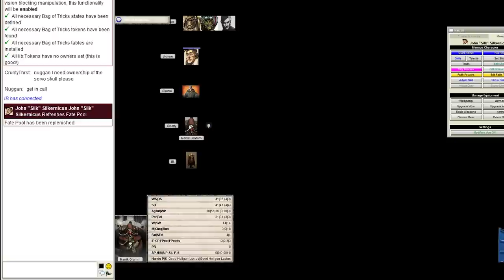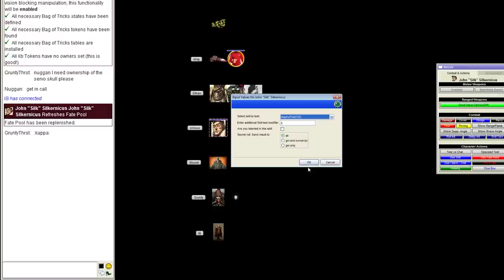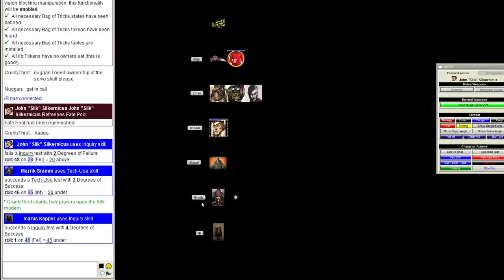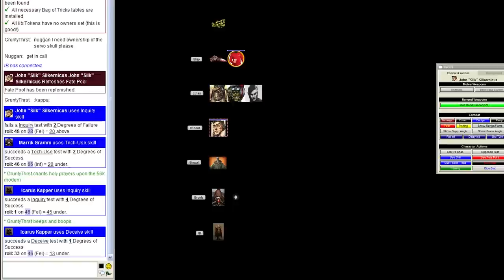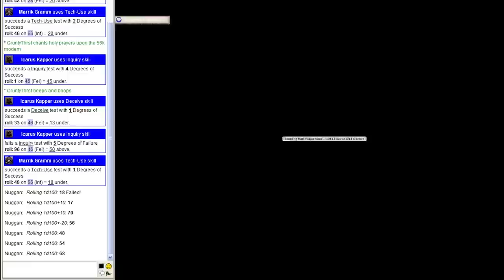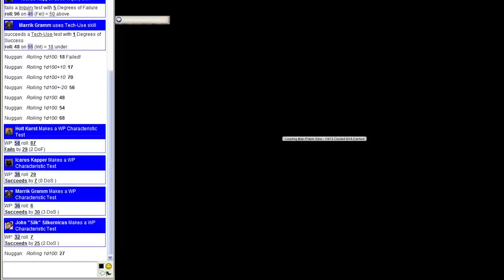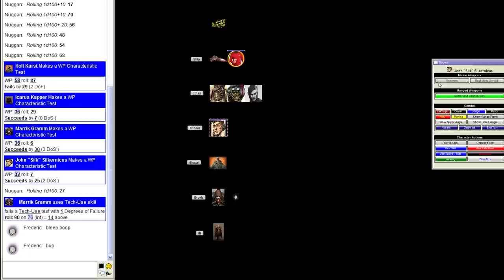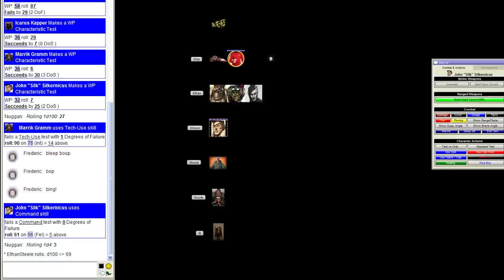Let's Rogue Trade - Part 1 - Adventures in Space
Rogue Trader is a Pen and Paper RPG by Fantasy Flight Games. It's based on Games Workshop's Warhammer 40K setting.

We're using a framework in Maptool to play.

Music is from the Endless Space soundtrack by FlyByNo
01 - The Endless
02 - The Dust
03 - Reach the Amoeba
04 - Terraforming
05 - Beneath the Strings
06 - Io Bells
07 - TransX
08 - Slice and Collide
09 - Negentropy
10 - Flawless Theory
11 - The Endless Choir Version
12 - B.Matter
13 - The Academy
14 - Bleu Argon
15 - Stellar Pioneer
16 - Xotic Particles
17 - Astral Compass
18 - Falling Night Stars
19 - Gravity Well
20 - Magenta Clouds
21 - Deafen Dawn
22 - Factions
23 - The Battlescene

I try and stream Blood Bowl every Friday at 21:00 CET, so why not swing by the stream if you're around. To keep track of my other less regular streams your best bet is to follow me on twitter or joining the Steam Community as I post there whenever a stream is about to start.